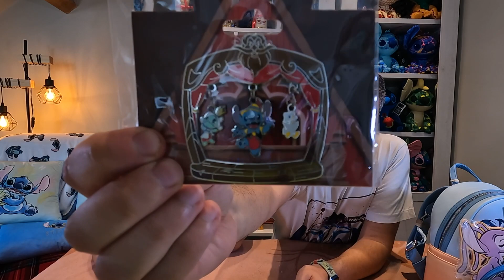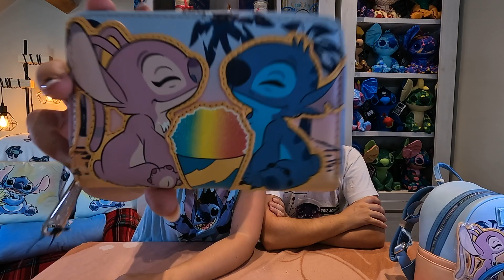Haul DISNEY octobre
Haul Disney du mois d'octobre.